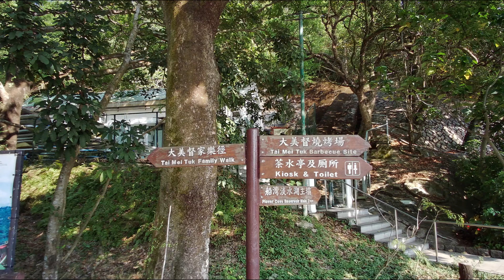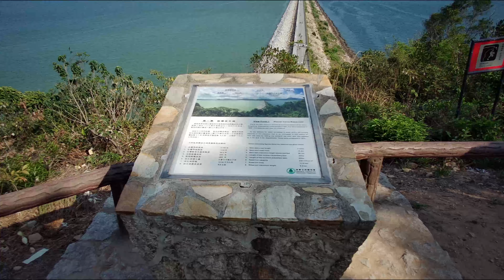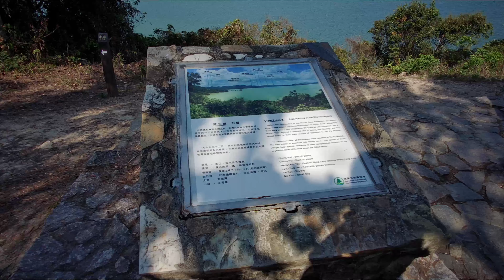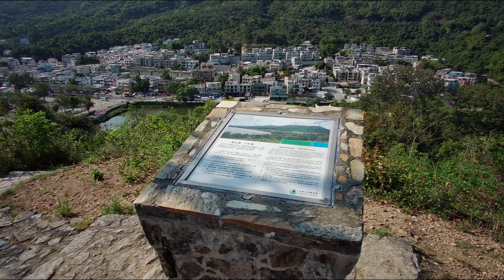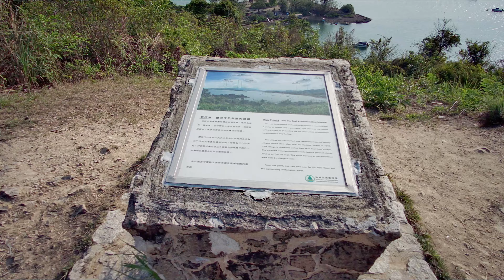( 香港郊遊 ) 大美督家樂徑 簡易行山路線 八仙嶺 大美督 船灣淡水湖 大埔行山 Tai Mei Tuk Family Walk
大美督 ( Tai Mei Tuk ) 是位於船灣海的一處岬角，由於船灣三面環山，1960年代時任香港水務監督毛瑾建議把 大美督 與白沙頭以約2公里的水壩連接，然後抽掉海水成為淡水湖，成就全球首個在海中興建的水庫。漫遊主壩是 大美督 的例行活動，但不少人卻忽略了這裡的 大美督家樂徑 ( Tai Mei Tuk Family Walk )，可以在一公里的環迴山徑路程上登上四個觀景台，俯瞰 船灣淡水湖 、仰望坐鎮新界東北部的 八仙嶺 山巒，還有南邊 船灣海 和 馬屎洲 風光，沿途還有這段遠足路線獨有的十二生肖標示柱。 大美督家樂徑 是一條 簡易行山路線 ，是 大埔行山 的好地方。

交通：
九巴 - 75K及275R (275R只於星期日及假日行駛。)
專線小巴路線 - 20C